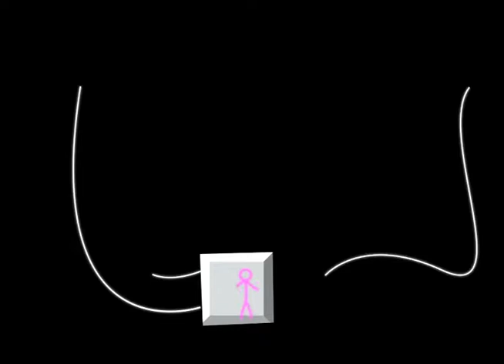MAPPING VERSION 2D